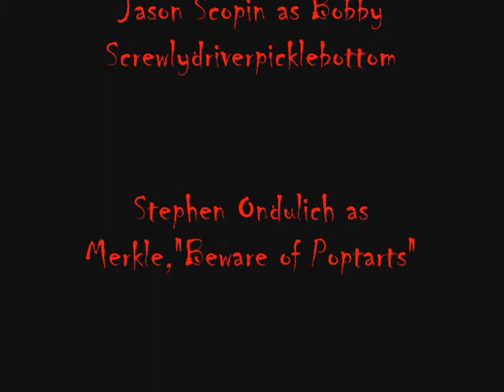Spaghetti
a funny movie me and my friends made a long time ago. really funny.